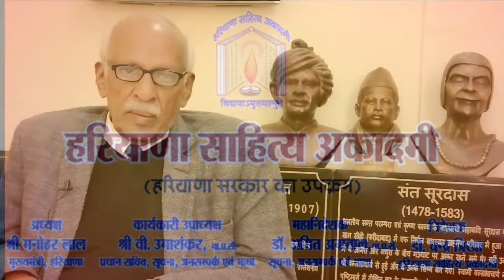एग्जिट पोल की कहानी ll Exit polls